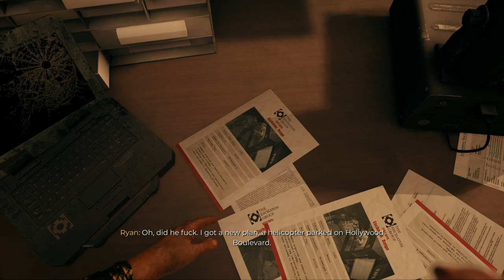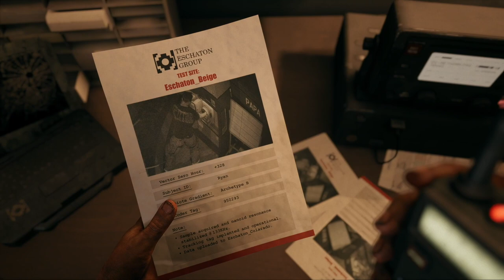Dead Island 2 Co-Op Walkthrough Gameplay Part 15 (FULL GAME)